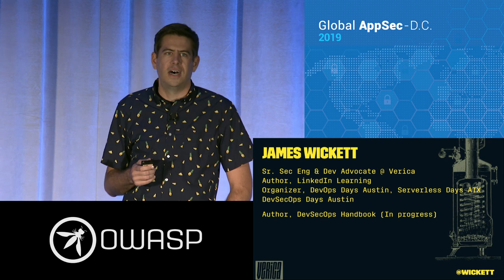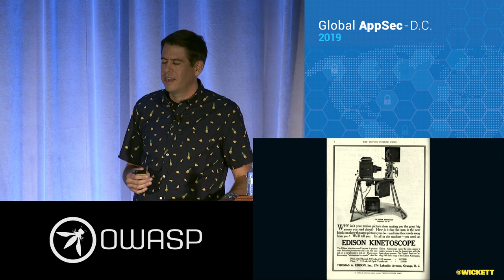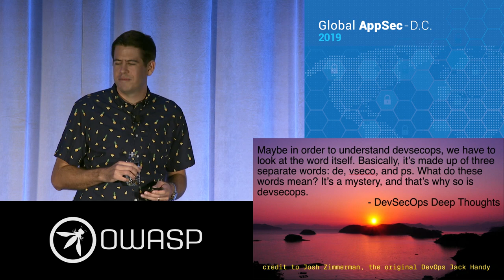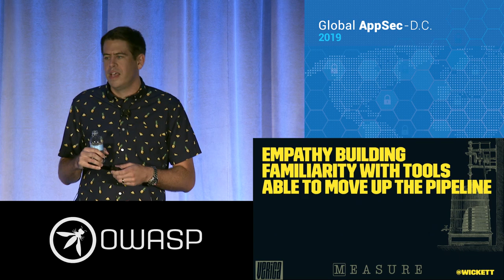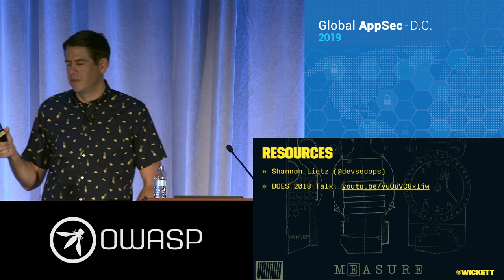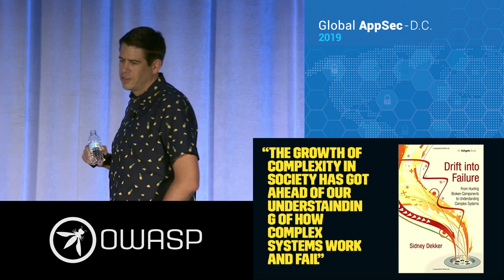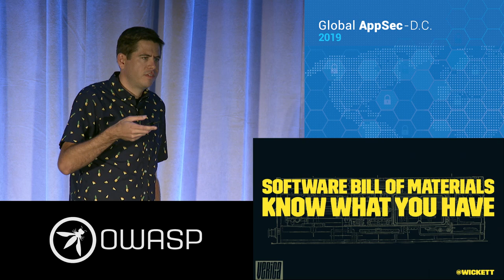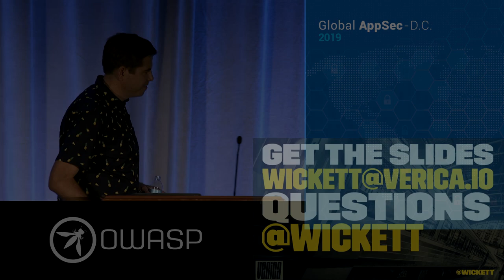Keynote: A DevSecOps Tale of Business, Engineering, and People - James Wickett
Recorded at Global AppSec DC 2019

DevOps and the subsequent move to bring security in under the umbrella of DevSecOps has created a new ethos for security. This is good. But, when things go wrong–and we know they will–are we going to be successful with the DevSecOps model, or will we be left searching yet again?

In an attempt to answer this question, we will look back in time over 120 years to unveil a tale that touches on business, engineering, and resilience. We will see how engineering decisions affect the lives of those around us and even though the world has radically changed over the last century, we are still facing many of the same root challenges.

Along the way, we will highlight the high-performing DevSecOps teams of today and introduce a framework for approaching DevSecOps in your organization. Topics range from empathy to lean to system safety with the hope to frame a new playbook for devs, ops, and security to work together.

James Wickett
Verica
Sr. Security Engineer and Developer Advocate
James is a dynamic speaker on software engineering topics ranging from security to development practices. He spends a lot of time at the intersection of the DevOps and Security communities, and seeing the gap in software testing, James founded the open source project, Gauntlt, to serve as a Rugged Testing Framework. James works as a Sr. Security Engineer and Developer Advocate at Verica and is he is the author of several courses on DevOps and DevSecOps at LinkedIn Learning. His courses include DevOps Foundations, Infrastructure as Code, DevSecOps: Automated Security Testing, Continuous Delivery (CI/CD), Site Reliability Engineering, and more. James is the creator and founder of the Lonestar Application Security Conference, which is the largest annual security conference in Austin, TX. He also runs DevOps Days Austin and Serverless Days Austin. He previously served on the global DevOps Days board. In his spare time, he is trying to learn how to make a perfect BBQ brisket.